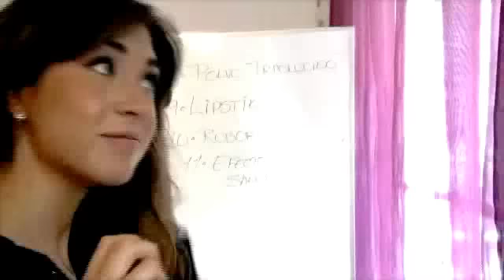Tutorial de Maquillaje Nude con Delineado Ojos de Gato- Anastassia Sfeir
Con este tutorial aprenderás a hacer un maquillaje en tonalidades Nude (color carne) muy sencillo y natural. También, te mostraré cómo hacer un delineado ojos de gato y lo completaremos con un delineado Beige.